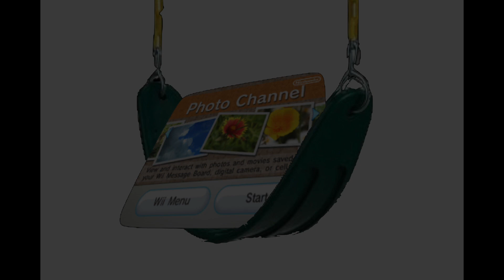Wii Photo Channel Puzzle but in swing rhythm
it sounds ... good ... ?

edit(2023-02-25): after this video I found the actual MIDI/soundfont so i'll maybe reupload

badly photoshopped image made in GIMP (image skew) & Preview (putting it together)